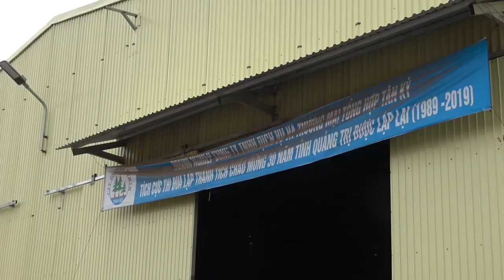Việt Nam sẽ xuất khẩu lượng cực lớn viên nén gỗ sang Nhật Bản 2020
Việt Nam sẽ xuất khẩu lượng cực lớn viên nén gỗ sang Nhật Bản.

– Nhật Bản sẽ vươn lên là thị trường tiêu thụ viên nén gỗ lớn nhất khu vực, đây là cơ hội để doanh nghiệp Việt đẩy mạnh xuất khẩu sản phẩm này.

Ngày 8-8, Công ty Eastwood Energy (trụ sở tại TP HCM) và Tập đoàn CellMark (Thuỵ Điển) đã ký hợp đồng dài hạn cung cấp viên nén gỗ vào thị trường Nhật Bản để dùng trong hệ thống thiết bị sưởi ấm như lò sưởi (thay thế điện, than đá, dầu, củi…) với số lượng tối thiểu 300.000 tấn kể từ năm 2021.

Đây là lần đầu tiên Eastwood Energy ký hợp đồng dài hạn với CellMark cung cấp viên nén gỗ cho thị trường Nhật. Hợp đồng dài hạn này cho phép doanh nghiệp Việt có thể sắp xếp chủ động nguồn cung ứng, ký hợp đồng bao tiêu với những đơn vị cung cấp nguyên liệu trong nước… Hiện công ty chỉ xuất khẩu ngắn hạn.

Theo ông Phạm Trung Cang, Chủ tịch HĐQT Eastwood Energy, quy mô thị trường đồ gỗ Việt Nam vào khoảng 20 tỉ USD là rất lớn và hấp dẫn, trong khi đó, việc khai thác những phế phẩm gỗ vẫn chưa được chú trọng đầu tư. Do đó, viên nén gỗ xuất khẩu sang Nhật với hợp đồng dài hạn là cơ hội để doanh nghiệp mở rộng ra thị trường quốc tế. Năm 2019, công ty dự kiến xuất khẩu trên 500.000 tấn viên gỗ nén cho thị trường Hàn Quốc và Nhật Bản.

Để xuất khẩu viên nén gỗ qua Nhật với số lượng lớn trong dài hạn, ông Phạm Trung Cang cho biết sản phẩm phải đạt được tiêu chí về kỹ thuật, đạt chứng nhận bảo vệ rừng FSC (chứng nhận dùng cho các nhà quản lý rừng hay những nhà sản xuất các sản phẩm từ rừng bảo đảm được tiêu chí về phát triển bền vững…)

Phó chủ tịch mảng bột giấy - năng lượng thuộc Tập đoàn CellMark, ông Craig Jackson, cho biết hiện Hàn Quốc là thị trường tiêu thụ viên nén gỗ lớn nhất khu vực châu Á nhưng theo dự báo đến năm 2023, Nhật Bản sẽ vượt qua và nhu cầu tiêu thụ có thể gấp đôi Hàn Quốc vào năm 2028.

"Vì vậy, chúng tôi đang tìm kiếm những doanh nghiệp Việt có thể cung cấp được sản phẩm này vào thị trường Nhật trong dài hạn" - ông Craig Jackson nói.

CellMark là tập đoàn chuyên cung cấp sản phẩm, dịch vụ cho khách hàng trên toàn cầu thông qua các ngành hàng chính như bột giấy, giấy, bao bì... Tại Việt Nam, CellMark là một trong những doanh nghiệp tiên phong thúc đẩy xuất khẩu sản phẩm viên nén gỗ ra nước ngoài. Chỉ tính riêng thị trường Hàn Quốc, từ năm 2015 đến nay, tổng lượng xuất khẩu viên nén của CellMark tăng vượt trội. Đến năm 2018, lượng xuất khẩu của CellMark đã chiếm 25% tổng thị phần xuất khẩu mặt hàng này tại Việt Nam (trong đó khoảng 90% nguồn hàng được cung cấp từ công ty Eastwood Energy).

PHỤ TÙNG MÁY ÉP VIÊN, HỘP SỐ MÁY ÉP , PHỤ TÙNG HỘP SỐ, RU LÔ MÁY ÉP VIÊN, BẠC ĐẠN RU LÔ, MÁY VÀ DỤNG CỤ KHOAN, DOA LỖ KHUÔN, KHUÔN FLAT DIE, KHUÔN RING DIE, khuôn ép viên, khuôn máy ép viên, khuôn ép viên nén, phụ tùng máy ép viên, rubber V-belts, Geminirope rubber V-belt, osako rubber V-belts, boat engines, Gear Box, boat’s engine parts, khuôn, lô, búa, trục, đai kẹp, bánh răng hộp số, bộ gá lắp dao cắt viên, dao cắt, khớp chuyền động, cánh bồn chộn ẩm, Máy chế biến thức ăn chăn nuôi, Phụ tùng thay thế, Phụ tùng, phụ tùng máy ép cám viên, phụ kiện máy ép cám viên, khuôn máy ép viên, máy ép cám viên BSR, bảng giá máy ép cám viên, giá máy ép cám viên nổi, máy ép cám viên nổi mini, máy nghiền và ép cám viên, khuôn ép mùn cưa, máy nén viên gỗ, máy ép cám viên tròn, nguyên lý máy ép cám viên, cấu tạo máy ép cám viên, công nghệ làm viên nén mùn cưa, định mức sản xuất viên nén, ứng dụng của viên nén mùn cưa, ANDRITZ, CPM, ZCME, IEMME, JKAP, SOGEM, SPROUT (UMT), MATADOR (UMT), MABRIK, BUEHLER, PALADIN, PTN, PROMILL , YEMMAK, YULONG, ROTEX MASTER, ZHENGCHANG, YONGLI, SALMATEC, GRAF, MUNCH, MUENCH, BUHLER,

Share this: